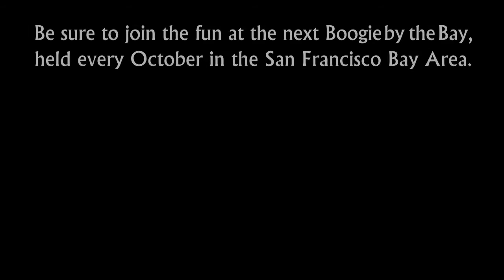Ronnie DeBenedetta & Brandi Tobias - 2nd Place - 2012 Boogie by the Bay (BbB) - Classic Division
Ronnie DeBenedetta & Brandi Tobias  take Second Place in the Classic Division at the 2012 Boogie by the Bay (BbB), sponsored by the Next Generation Swing Dance Club of San Francisco. (...more)

Watch the entire 2012 competition playlist, including Champions Jack & Jill, Champions Strictly Swing, Classic and Showcase Divisions